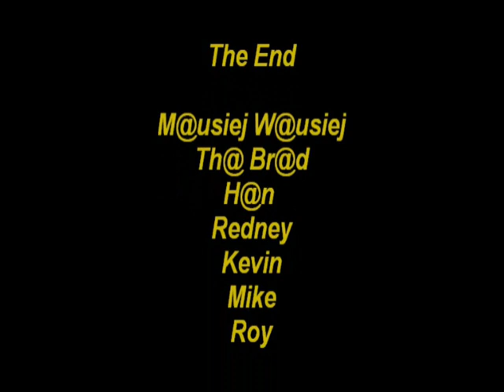Den helder\Tuindorp - M@usiej W@usiej Thunderdome Movie.wmv